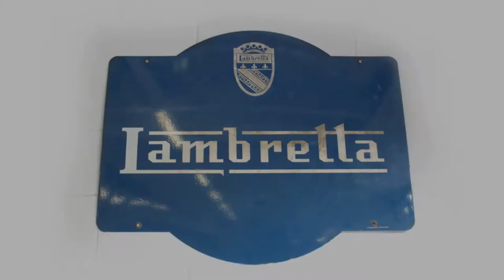Scooter & Lambretta museo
Mariella Torre ci presenta il museo
Inaugurazione
Sabato 30 aprile 2011
Rodano (Milano), Via Kennedy, 38

Il percorso continua presso la Galleria L'Acanto
con la mostra
in ricordo della Lambretta e del suo progettista
Ing. Pier Luigi Torre
"Omaggio a mio padre"
Fotografie d'epoca, libri e documenti
Apertura: da martedì a sabato h 11-13/16-19